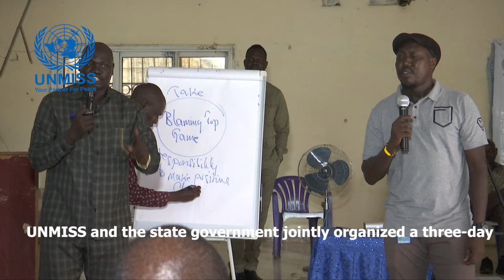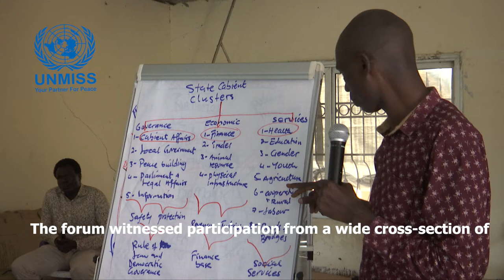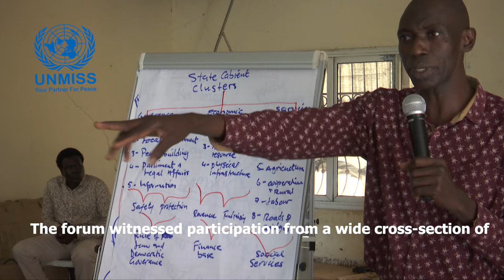Governors' Forum in Upper Nile tackles a range of pressing issues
Conflict over power-sharing has plagued the young state government,
Formed less than a year ago, in South Sudan’s Upper Nile region.
To mitigate internecine strife and ensure a sense of shared purpose
UNMISS and the state government jointly organized a three-day
Governors’ Forum which took place from 7-9 September in Malakal.

Video by Samson Liberty/UNMISS.